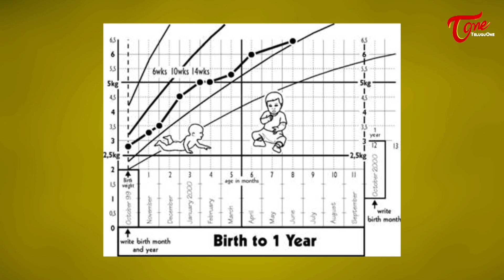Picky Eaters | నిరుపేద పిల్లలకు లేని సమస్యలు ధనవంతుల పిల్లల్లో Dr P Rajesh Khanna | TeluguOne Health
Developmental Milestones for Newborn Baby, Best Tips for Feeding Picky Eaters. Many Parents Worry about What their Children Eat and Don't Eat. What Causes Delayed Walking in Babies? Dr. P. Rajesh Khanna, MBBS(OSM), MD(Pediatrics), Consultant Pediatrician, Hyderabad.